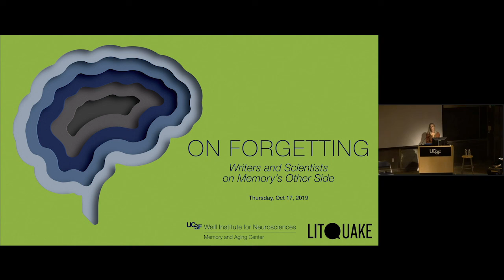On Forgetting: Writers and Scientists on Memory’s Other Side – Gibson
Memory sits at the core of both literature and lives. Yet forgetting is also a part of our brains’ daily working, bringing its own human truths and a necessary path for moving forward. Lewis Hyde’s new _A Primer for Forgetting: Getting Past the Past_, provides inspiration for a deep-dive discussion of memory’s other side, with this august panel of writers and neuroscientists: poets Jane Hirshfield and Margaret Gibson, author Lewis Hyde, and UCSF neuroscientists Aimee Kao, Bruce Miller, and Virginia Sturm.

Co-hosted by Litquake, San Francisco’s Literary Festival

Margaret Gibson, current Connecticut Poet Laureate, is the author of 12 books of poetry, including Not Hearing the Wood Thrush (2018) and Broken Cup (2014), centered on memory loss from Alzheimer’s disease and the gifts of sustaining presence through lament, acceptance, and love. She is Professor Emerita at the University of Connecticut.